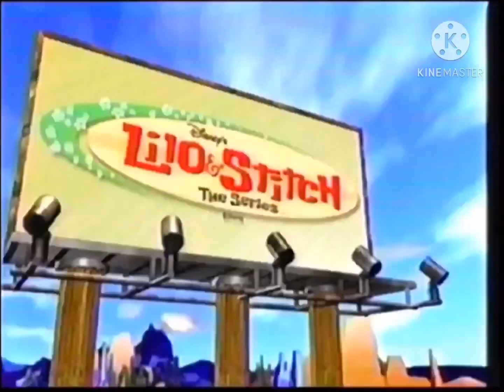Toon Disney Jetix Summer Of 1000 Prizes Lilo & Stitch: The Series WBRB Bumper (Summer 2007)